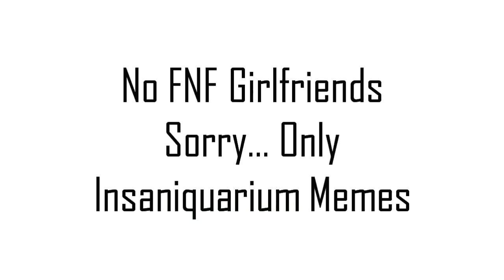(REQUESTED) PvZ - Memes vs. Demon Mods - Trailer in G-Major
Requested by: @doctorgamer582